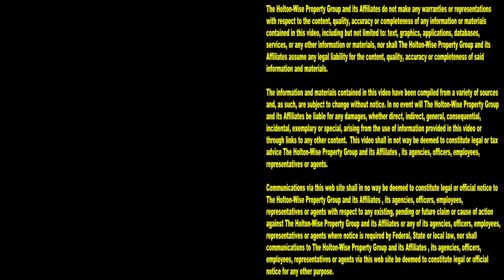James Wise & Burton Alicando on ListSource vs PropStream | This Is HoltonWiseTV (Highlights)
There are a lot of real estate software companies out there claiming they can help you grow your real estate investing business. Two of the most popular real estate software companies on the market today are ListSource and PropStream. James Wise and Burton Alicando break down the differences between ListSource and PropStream so real estate investors can choose the company that is right for their real estate business.

📺 HELPFUL RESOURCES
Holton-Wise FAQ